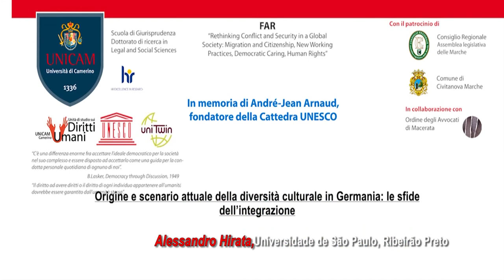Alessandro Hirata, Universidade de São Paulo, Ribeirão Preto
Origine e scenario attuale della diversità culturale in Germania: le sfide
dell’integrazione